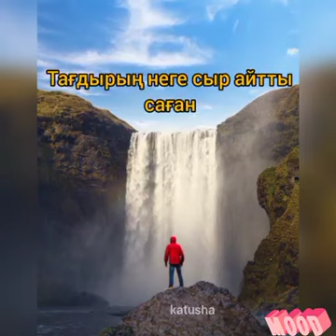23 мая 2020 г.